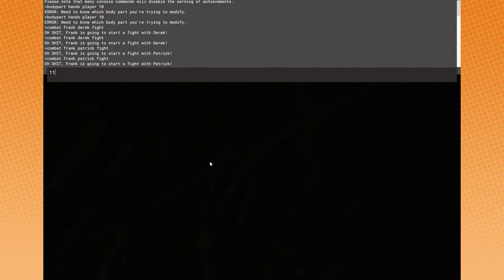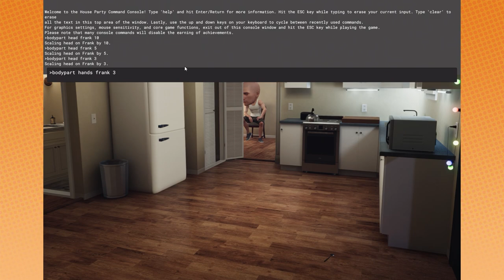House Party - Vickie's Homemade Bone Broth Recipe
FUN TIP: Add pineapple for just a hint of sweetness!